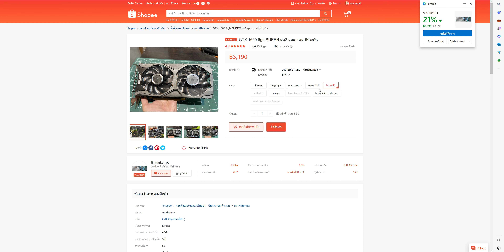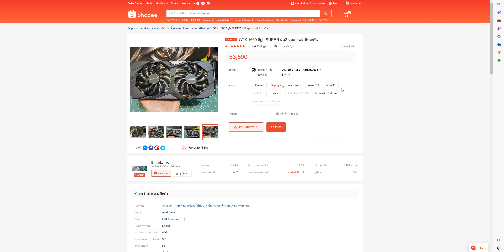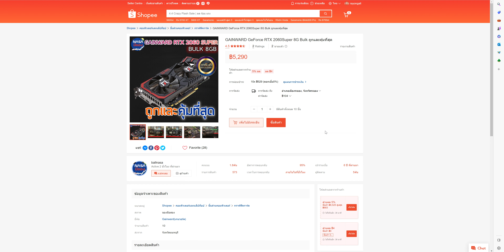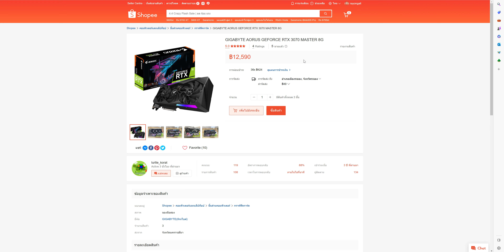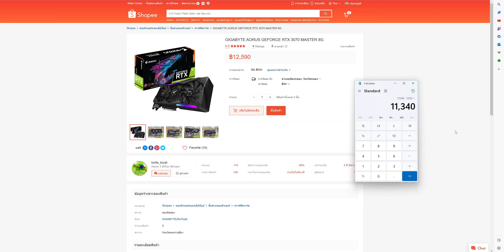4.4 Shopee การ์ดจอลดสูงสุด 2,000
เก็บโค้ด